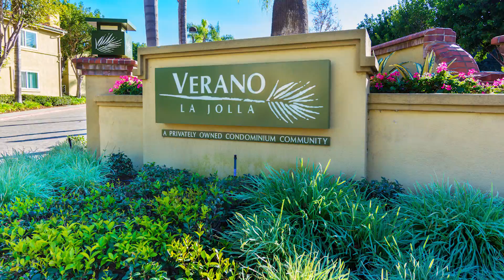7515 Charmant Drive #1412, San Diego CA 92122 | Chad Hughes & Team Hughes, Mission Realty Group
🎈OPEN HOUSE Sat. February 3rd 12-4PM 🎈
Highly desirable home in University City's Verano La Jolla! This spacious end unit offers a modern kitchen with stainless steel appliances & dual master suites with large walk-in closets! Close to UCSD, beaches & more.